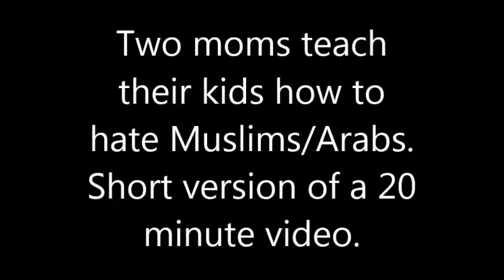Arizona mom teach their kids anti-Islamic hate.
Tahnee Gonsales